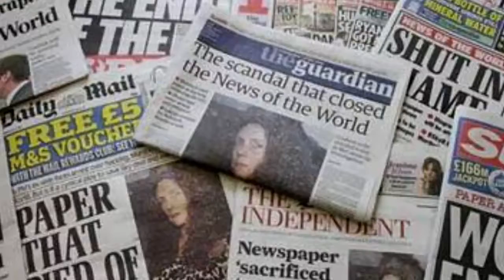DM News :: Nova explosão no Paquistão deixa mortos e feridos (14/02/17)